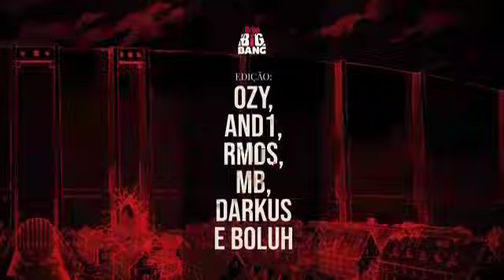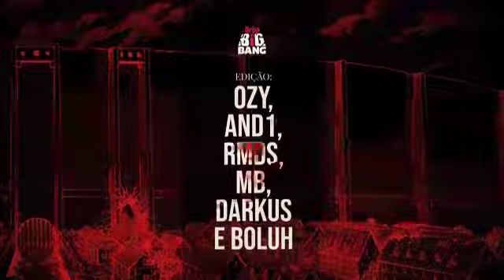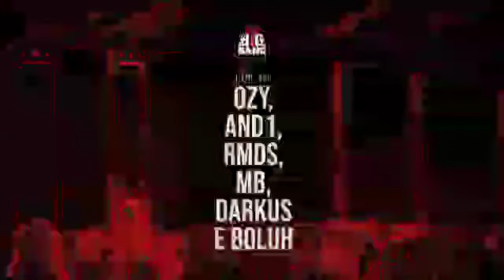1 HORA - Eren (Attack on Titan) - AO SOM DO ESTRONDO | 7 Minutoz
1 HORA - Eren (Attack on Titan) - AO SOM DO ESTRONDO | 7 Minutoz

1 HORA - Eren (Attack on Titan) - AO SOM DO ESTRONDO | 7 Minutoz

1 HORA - Eren (Attack on Titan) - AO SOM DO ESTRONDO | 7 Minutoz

1 HORA - Eren (Attack on Titan) - AO SOM DO ESTRONDO | 7 Minutoz